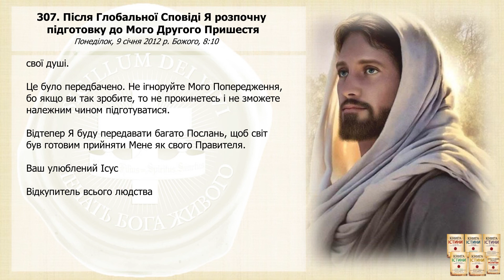Послання 307. Після Глобальної Сповіді Я розпочну підготовку до Мого Другого Пришестя (озвучено)